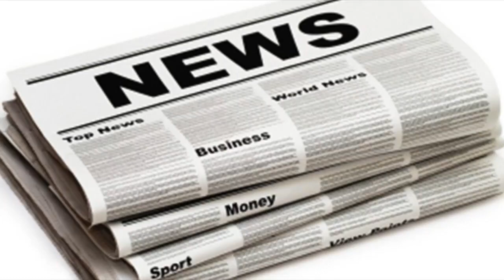Coronation street’s katie mcglynn’s new boyfriend revealed as a holiday park salesman after she pos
Coronation street’s katie mcglynn’s new boyfriend revealed as a holiday park salesman after she posts cute photos of their christmas holiday to thailand| UK News 24H
KATIE McGlynn's Coronation Street character might be having an awful time relationship wise but in real life the actress is totally loved up. The star...